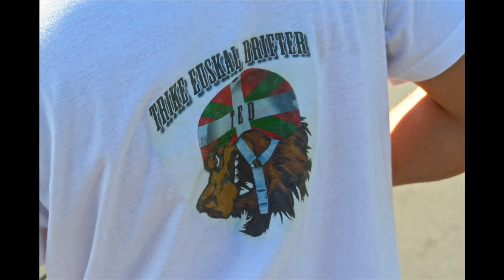TED64 Trike Drift compile été 2012 HD 720p